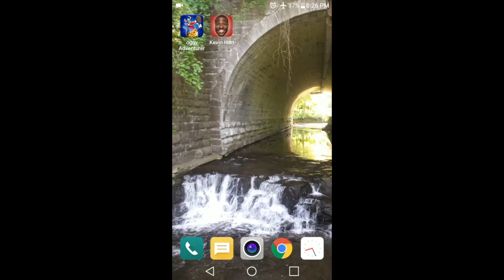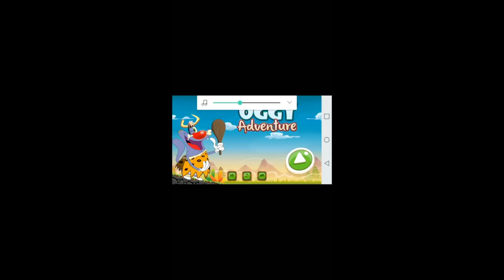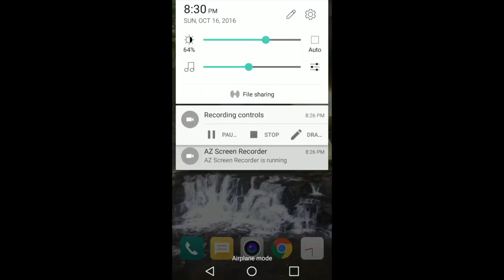Bad Apps Episode 19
Today, Nate plays Oggy Adventurer, and the Kevin Hart mobile game.